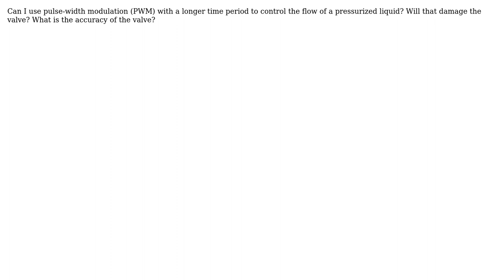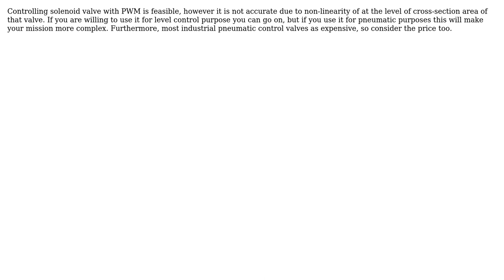Engineering: Can PWM be used to control the flow of a solenoid valve? (2 Solutions!!)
Engineering: Can PWM be used to control the flow of a solenoid valve?

With thanks & praise to God, and with thanks to the many people who have made this project possible! | Content (except music & images) licensed under CC BY-SA | Music | Images & others | With thanks to user user1586 user Olin Lathrop user Moussa L user Dat Ha and the Stack Exchange Network Trademarks are property of their respective owners. You are responsible for your own actions.